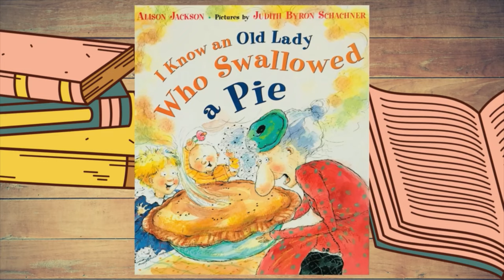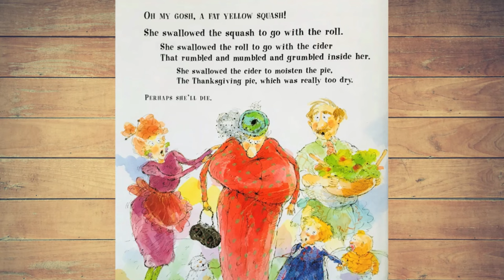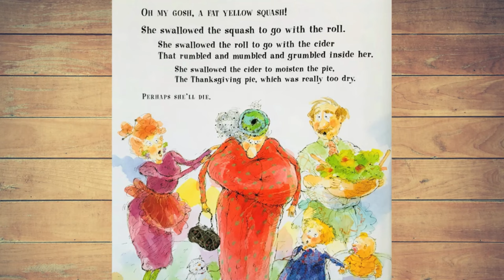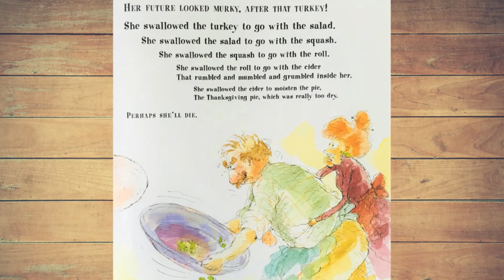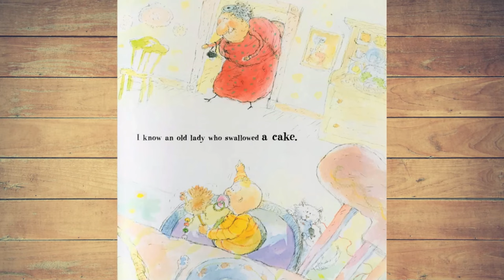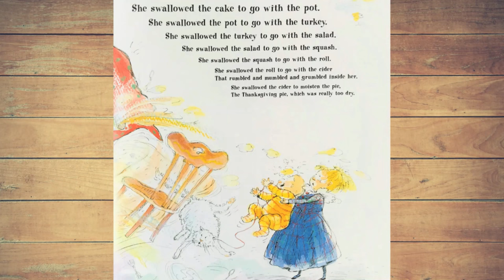I Know an Old Lady Who Swallowed a Pie Read Aloud Book, Bilingual Books, Spanish & English Kid Books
About this Book:
This story book and full-color illustrations are based on the classic story about the old lady who swallowed a fly, this retelling with a twist features an old lady attending a Thanksgiving dinner who swallows a pie, then a whole squash, all of the salad, and then an entire turkey. In the end, the old lady makes a surprising and humorous contribution to the holiday festivities.

Book Background Song: Broccoli on My Plate
Artist: The Green Orbs

Text and illustrations are not owned by us. If you enjoyed this amazing book, please support the wonderful author; Alison Jackson, by purchasing a copy of her book.